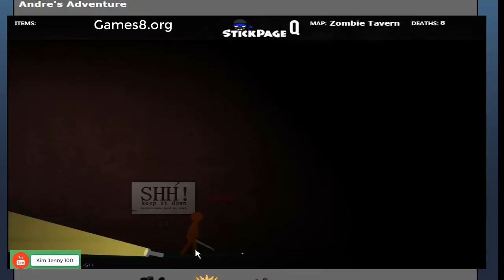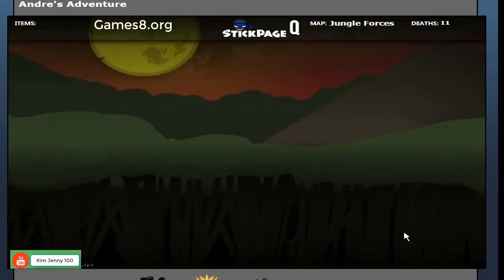Andre's Adventure Games Friv - Kim Jenny 100